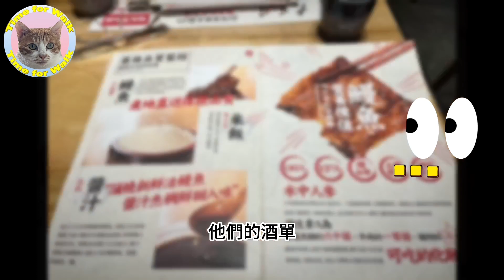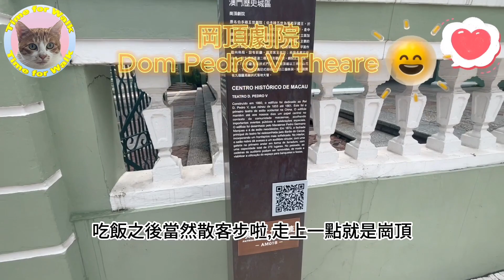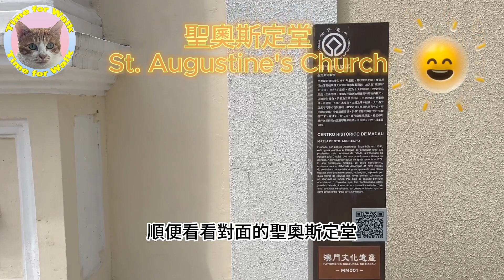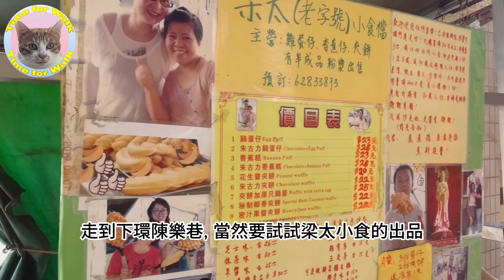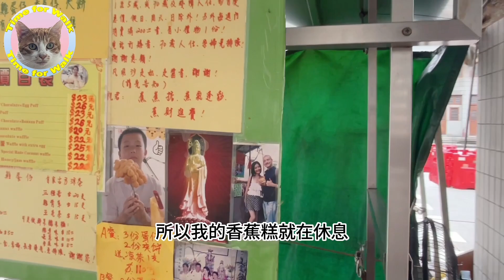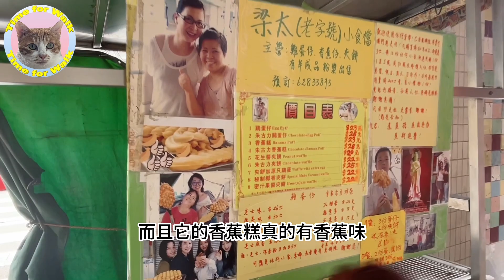澳門美食:日式烤鰻魚飯,全澳門唯一即制香蕉糕,遊覽崗頂區的旅遊勝地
Hello大家好，歡迎嚟到步行的時光頻道，今日同大家去一間鰻魚專門店叫大東屋，大東屋嘅總店就係台中朝陽區，而紅窗門街呢間就係澳門分店, 之後再試一下梁太小食: 即制香蕉糕. 還有遊覽崗頂區的旅遊勝地, 欣賞一下美麗風景
0:00 預￼覽￼
0:24 大東屋燒活鰻魚
1:33 大東屋菜單
2:00 進餐及評語
5:25 大東屋總結
5:40 伯多祿五世劇院
6:05 聖奧斯定堂
6:20 何東圖書館
7:17 周潤發我不是賭神場景
7:47 澳門亞堅奴前地位置
8:00 梁太小食
10:00 梁太小食總結

Hello大家好!歡迎嚟到步行的時光頻道, 我哋嘅頻道主要係帶大家周圍行吓街, 欣賞吓我哋平時錯過咗嘅風景, 另外我哋亦都會去遊覽每一個 唔同嘅 區份發掘一啲新奇好玩嘅 事物俾大家, 鍾意我哋嘅頻道，麻煩大家撳個like comment同 訂閱我哋嘅YouTube頻道啦, 尤其是係comment啊，因為我都好想知道大家有啲咩地方你想去行吓街 平時又唔夠時間去 咁我哋可以幫你去行吓㗎, 又或者係如果你有啲乜嘢旅遊嘅資訊上想問，都歡迎留言俾我哋